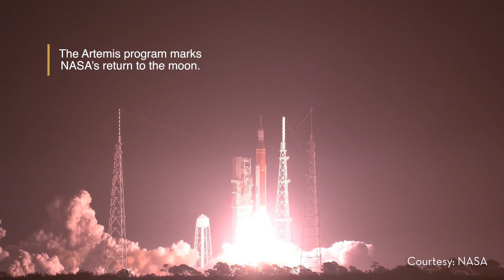Eyes to the Skies - Shannon Gregory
Shannon Gregory, '18 MBA, is helping usher in a new Space Age as the chief of flight operations at NASA's Kennedy Space Center.